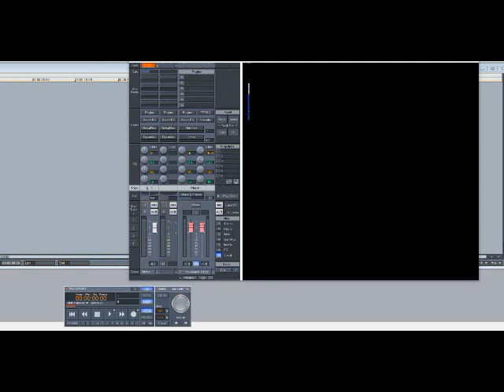Mobb Deep – Speaking So Freely (Slowed Down)